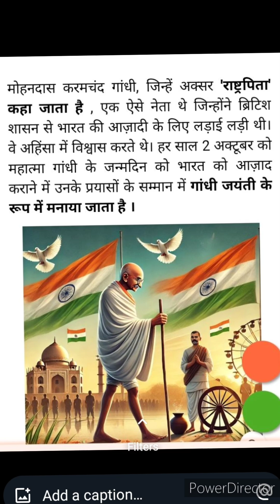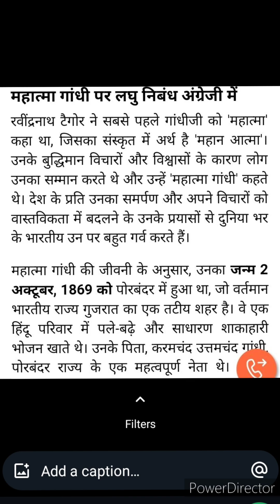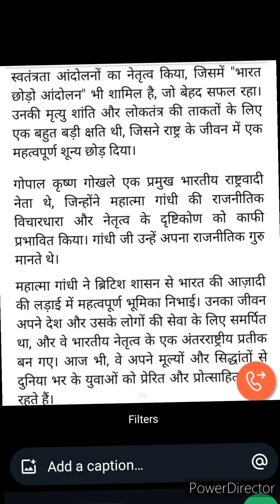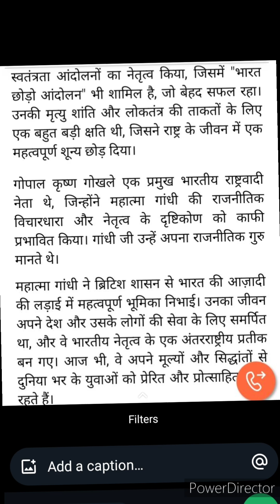महात्मा_गांधी जी पर निबन्ध पार्ट1ओर आंदोलन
mahatma gadhi essay
mahatmagandhi aandolna